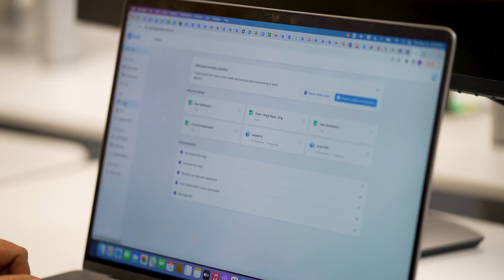Imply Data: Developers for Developers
Imply is founded by the original creators of Apache Druid, the most popular database for modern analytics applications.

About Imply

Developers are in the driver’s seat when it comes to analytics, building applications that serve real-time insights on terabytes to petabytes of streaming and batch data at hundreds to thousands of queries per second.

With Imply, developers have a database that is uniquely built for these analytics applications, delivering sub-second queries at scale and under load. The result?  No spinning wheel and no limit to the analytics in their applications.